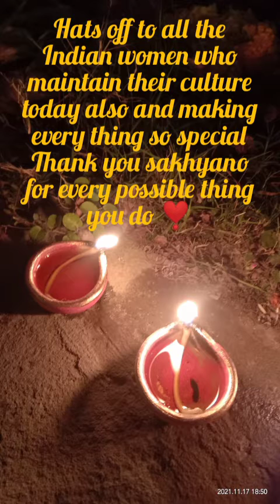Happy Diwali | A short video | 2021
भारतवर्ष में मनाए जाने वाले सभी त्यौहारों में दीपावली का सामाजिक और धार्मिक दोनों दृष्टि से अत्यधिक महत्त्व है। इसे दीपोत्सव भी कहते हैं। ‘तमसो मा ज्योतिर्गमय’ अर्थात (हे भगवान!) मुझे अन्धकार से प्रकाश की ओर ले जाइए। !

माना जाता है कि दीपावली के दिन अयोध्या के राजा राम अपने चौदह वर्ष के वनवास के पश्चात लौटे थे।अयोध्यावासियों का हृदय अपने परम प्रिय राजा के आगमन से प्रफुल्लित हो उठा था। श्री राम के स्वागत में अयोध्यावासियों ने घी के दीपक जलाए। क कार्तिक मास की सघन काली अमावस्या की वह रात्रि दीपो की रोशनी से जगमगा उठी। तब से आज तक भारतीय प्रति वर्ष यह प्रकाश-पर्व हर्ष व उल्लास से मनाते हैं।  दीपावली यही चरितार्थ करती है-  तमसो मा ज्योतिर्गमय। दीपावली स्वच्छता व प्रकाश का पर्व है। कई सप्ताह पूर्व ही दीपावली की तैयारियाँ आरंभ हो जाती हैं। लोग अपने घरों, दुकानों आदि की सफाई का कार्य आरंभ कर देते हैं। घरों में मरम्मत, रंग-रोगन, सफेदी आदि का कार्य होने लगता है। लोग दुकानों को भी साफ-सुथरा कर सजाते हैं। बाजारों में गलियों को भी सुनहरी झंडियों से सजाया जाता है। दीपावली से पहले ही घर-मोहल्ले, बाजार सब साफ-सुथरे व सजे-धजे नज़र आते हैं।
हर घर में स्त्रियां बहुत ही स्वादिष्ट और कई तरह के पकवान /नाश्ता बनाती है ।
चकली, चिवड़ा, बालूशाही, शककरपारे, लडू,सेव, इत्यादि।